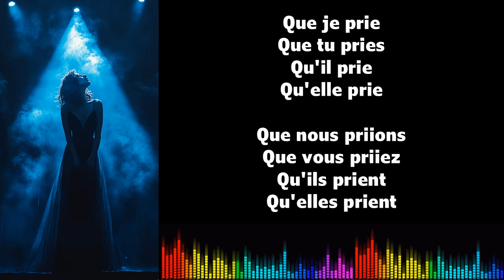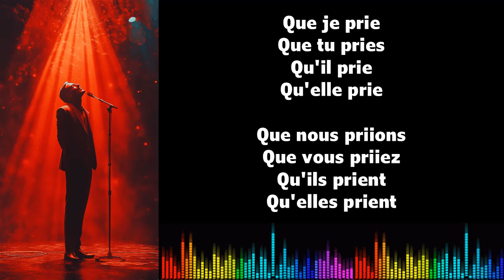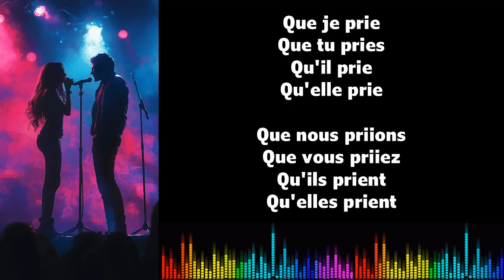♫ 通过音乐学习法语 ♫ I PRIER I Subjonctif Présent